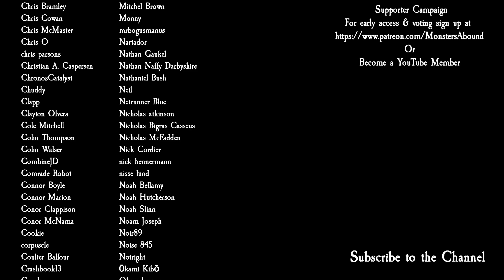Total War: Warhammer 3 Immortal Empires - Ursun Revivalists, Boris Ursus #19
With Festus defeated we can at least begin concentrating on Norsca somewhat in part 19 of my Borus Ursus Campaign for Total War: Warhammer 3 Immortal Empires Campaign with the Forge of the Chaos Dwarfs DLC.

Modz
Better Camera Mod
Organic AI Overhaul
Better Faction Traits
Rebanner III
Ultimate Lighting 2.0